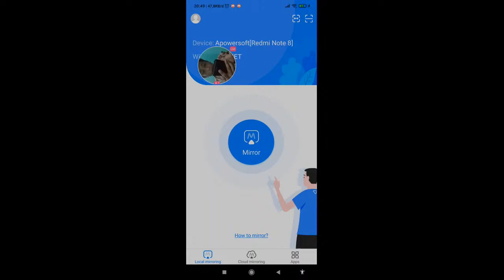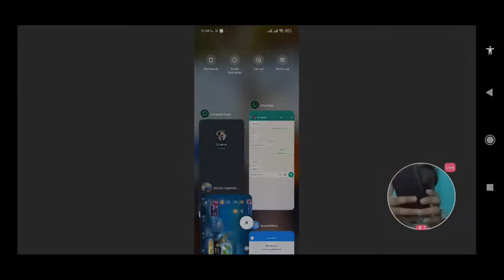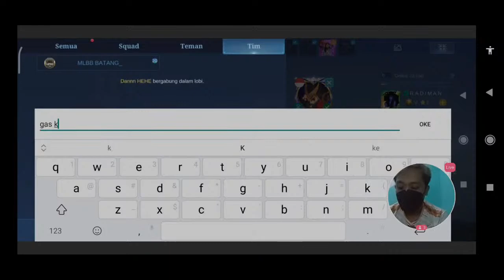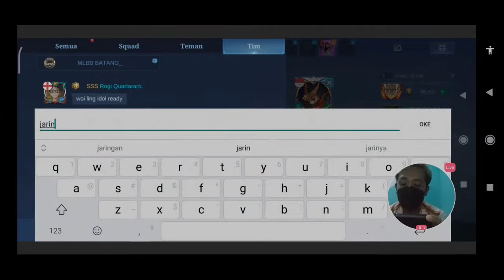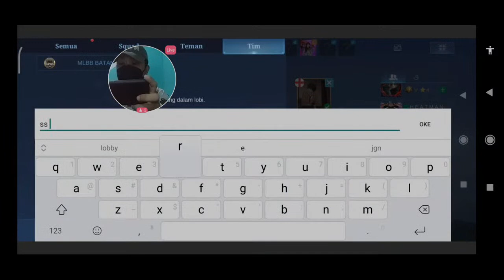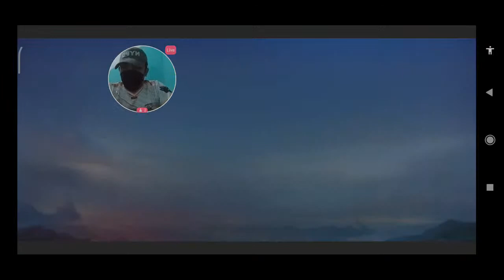MLCHPWT GRAND FINAL 1, RAYMER REBORN VS IGOR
Mobile legend community hero Purwokerto BALMOND TOURNAMENT MLCHPWT GRAND FINAL 1, RAYMER REBORN VS IGOR